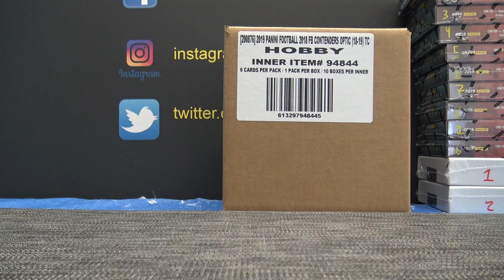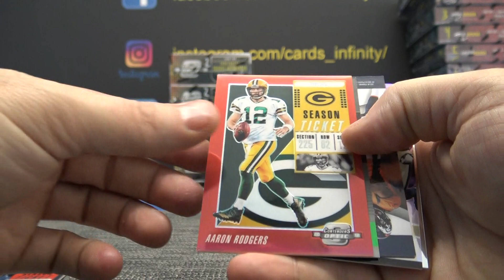Jon B's 2018 Panini Contenders Optic NFL Football Box Break